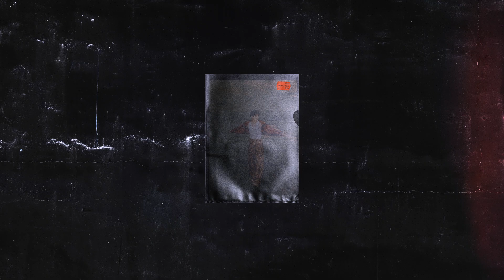请签收1640号文件